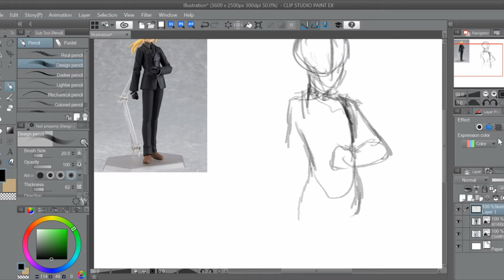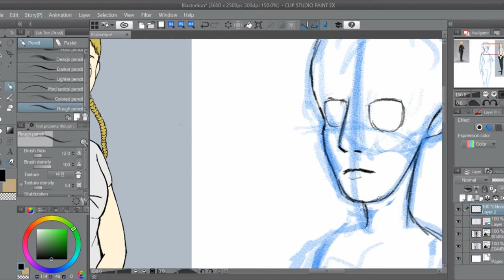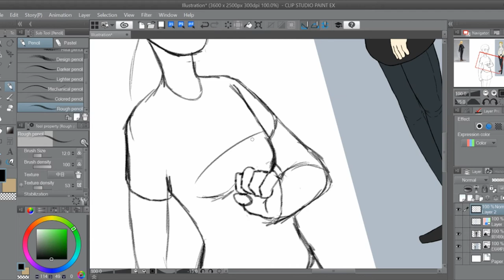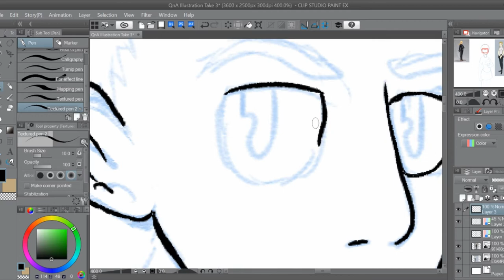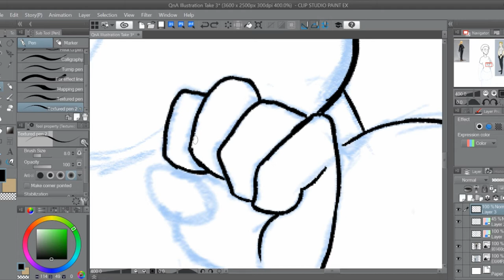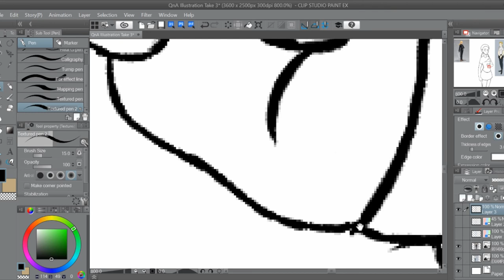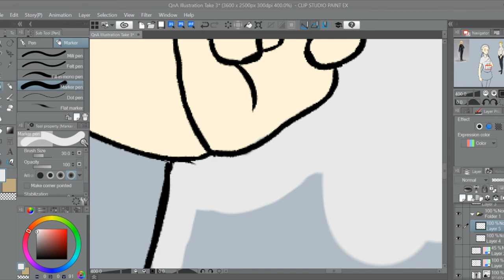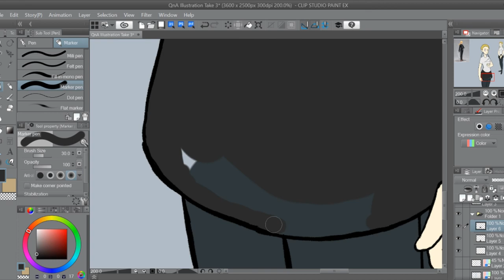QnA Speedpaint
Heyo! I did a QnA! It's been a while since I did one of those, right? Also, sorry about the editing. When I did this illustration, I didn't expect to finish it in under 2 hours. Not to mention, I'm learning how to use a new editing program. Hopefully, I should get better at editing in the future.